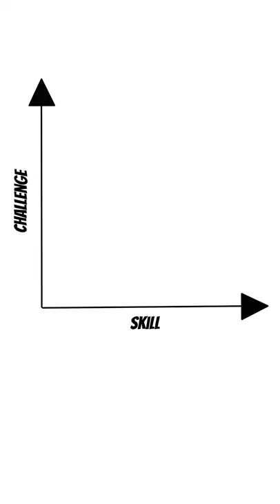How to Get In the Zone When You Play Music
9 separate triggers help musicians get into the Zone. But one of them is more important than the others... Learn how to use it to take your music to the next level.

-- LINKS --

IN-DEPTH TRAINING. Do you want to take your music to the next level? If so, I’ve got courses that show you how to make your practice more effective and how to upgrade your inner game as a musician. These two areas are some of the best ways to get significant progress from relatively small investments of time and effort.